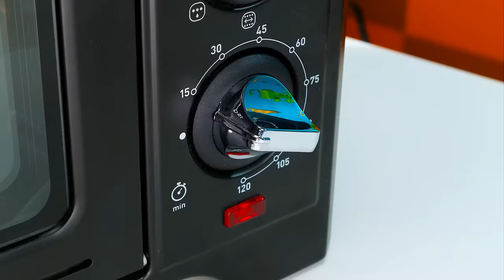Battle Between Sonic And Knuckles | Realistic Diorama With Popular Characters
Alana is here! We know you missed her! And today, she is ready to surprise you with a fantastic craft. And you are undoubtedly familiar with its main characters!

We will create Sonic and Knuckles characters and show the tension between them! How will we achieve this? Sonic and Knuckles will be made from flexible wire, plastic clay, and foil. At first glance, it looks like they are in motion! This is due to the special position of the wire. We will also paint the details and cover the body with bright fur. This way, our characters look very realistic! We will place Sonic and Knuckles on a unique type of platform as a battlefield and create real tension between them! We can do this with wires and batteries.

So be sure to watch our video to the end to check the final result! He will be amazing!